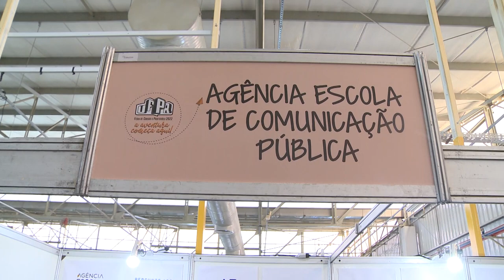UFPR: Cursos e Profissões | Projetos de Extensão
A Universidade vai muito além do aprendizado das salas de aula. É através dos projetos de extensão que os estudantes conseguem levar todo conhecimento aprendido para a comunidade, além de terem uma vivência presencial e prática da graduação.

💡 A UFPR: Cursos e Profissões acontece entre os dias 18 e 21 de agosto de 2022, no Complexo UFPR Piraquara - Rod. Dep. João Leopoldo Jacomel, 4015. Para mais informações sobre o evento, acesse